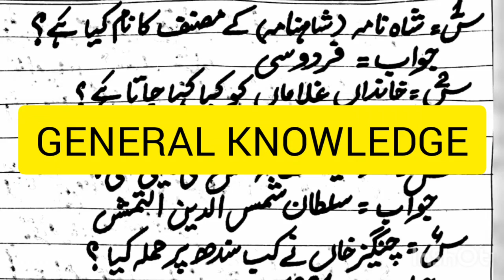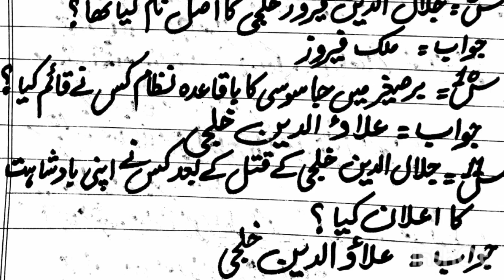GENERAL KNOWLEDGE FOR PPSC,FPSC,CSS,PMS,NTS